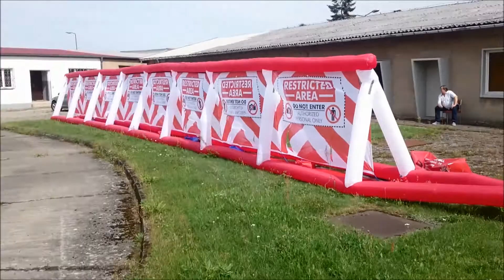gafferwandUSA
Projekt August 2017